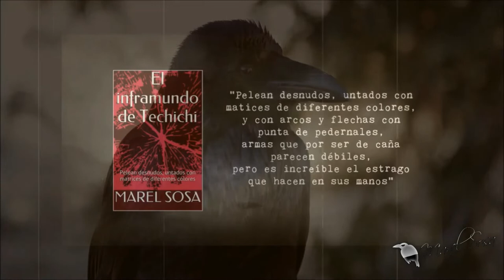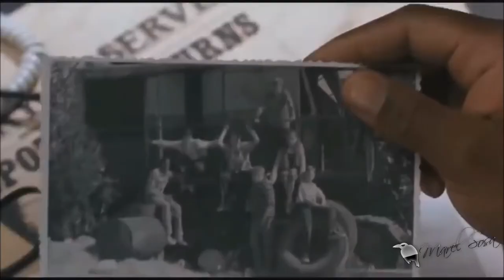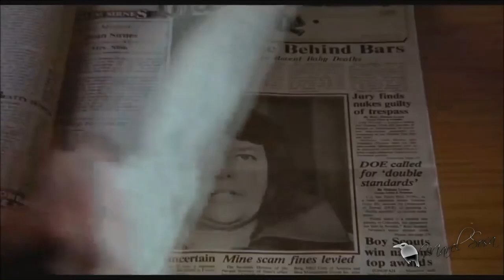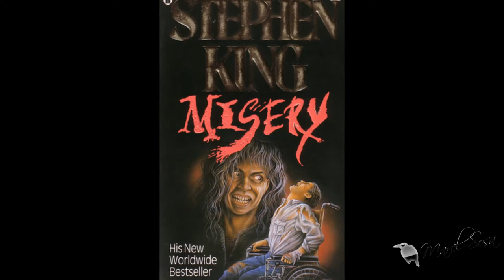El genio de l🌀 TERROR 🌀 nada más y nada menos que 🌀 STEPHEN KING🌀